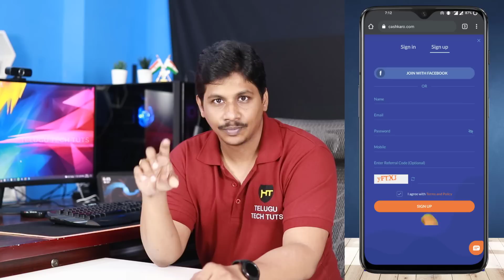How to apply Flipkart axis bank credit card | Axis Flipkart credit card benefits | Guide | Telugu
In this video, you will get a detailed understanding of how to apply for a Flipkart axis bank credit card & the Axis Flipkart credit card benefits. Apply for Flipkart Axis Bank Credit Card & get ₹250: In this video, you will get a detailed understanding of how to apply for a Flipkart axis bank credit card & the Axis Flipkart credit card benefits.

Flipkart axis bank credit card application process & the Flipkart credit card benefits. Why Flipkart bank credit card has the best cashback benefits for online shopping & best benefits over fuel surcharge waiver. This card is going to help you SAVE SO MUCH every time you make a transaction. Axis Bank Flipkart Credit Card is the Best Credit Card Online which is also the best online shopping credit card and, in this video, I have explained in detail how to apply axis Flipkart credit card in detail and complete guide in Telugu Axis Flipkart Credit Card has helped me save a lot on all my online shopping.
CashKaro is my Favourite trick to buy online, CashKaro helps me to save more over and above the discounts and sale on their website. CashKaro has 1500+ Retailers such as Amazon, Flipkart, Myntra, Ajio